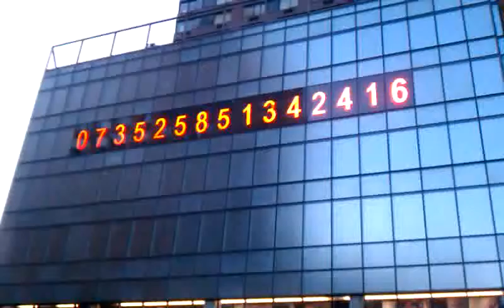December 30, 2011 7:35 AM